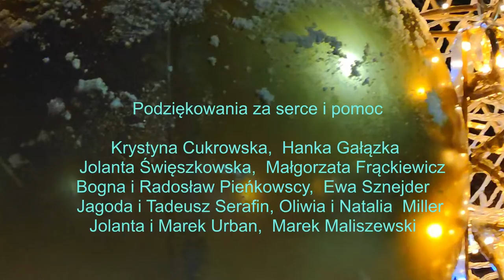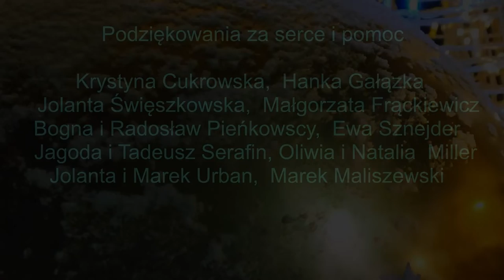Feliz Navidad! Merry Christmas!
Łomżyńska kolęda na święta
Boże Narodzenie Anno Domini 2021

koncepcja cyklu  i tekst 11. kolędy oraz  produkcja
MIROSŁAW  ROBERT  RAFAŁ  DEREWOŃKO

muzyka i motywy melodii
MARIUSZ    BRZOSTOWSKI

aranżacja muzyczna i nagrania instrumentów
ERYK   MROCZKO

zdjęcia archiwalne z nagrań wideo
łomżyńskich kolęd od 2011 do 2020

zdjęcia z nagrań i reportażowe
MAREK   MALISZEWSKI

zdjęcia filmowe zimowej Łomży 2021
MIROSŁAW  R. R.  DEREWOŃKO

montaż  wizualny  całości
ZBIGNIEW ŻEBROWSKI

Podziękowania za serce i pomoc

Krystyna Cukrowska,  Henryk Perkowski
Jolanta Święszkowska,  Małgorzata Frąckiewicz
Bogna i Radosław Pieńkowscy, Hanka Gałązka
Jagoda i Tadeusz Serafin,     Magdalena Sinoff
Jolanta i Marek Urban, Oliwia i Natalia  Miller
Ewa Sznejder,    Marek Maliszewski

słowa: Mirosław R. Derewońko
muzyka:   Mariusz Brzostowski
aranżacja:            Eryk Mroczko

Do Betlejem prowadzi
Gwiazda - wędrowców blask.
Na Łomżyńską Wigilię
przybywasz jeszcze raz.

Święta z kochaną rodziną,
zgoda i miłość w krąg...
Czy wierzysz w pojednanie?
Opłatek z rąk do rąk...

Życie jest jak kolęda.
W kalendarzu dzień za dniem
spada cicho kartka w święta.
Rzewna, czasem uśmiechnięta,
z serca wniebowzięta...

Do nadnarwiańskiej groty
niesiemy serca dar
Dziecku Pięknej Miłości
serdecznych uczuć żar.

Pasterze z barankami,
królowie z prezentami,
anioły z anielicami,
dzieciaki z rodzicami.

Chwała na wysokościach,
a na ziemi pokój
ludziom dobrej woli.
Blisko jest daleki świat.
Merry Christmas! Feliz Navidad!

Słowo Ciałem się stało
i uskrzydliło świat.
Nowonarodzone Dziecię
kocha Ciebie jak brat.

Chcemy w domach spokoju,
miłości i nadziei.
serdeczna, uśmiechnięta,
od serca wniebowzięta.

Łomża  –  Warszawa
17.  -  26. grudnia A. D. 2021